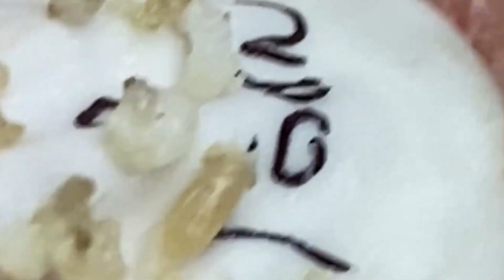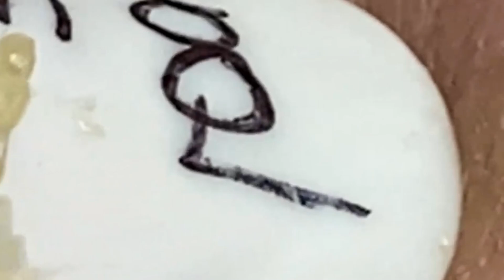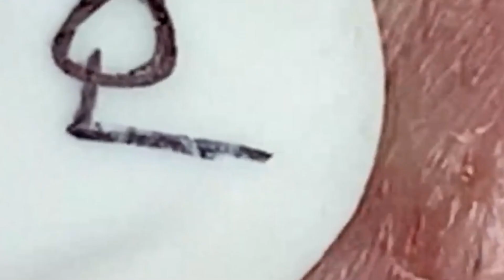𝐋𝐞𝐚𝐝 𝐀 𝐇𝐚𝐩𝐩𝐲 𝐋𝐢𝐟𝐞 #𝟐𝟏𝟗